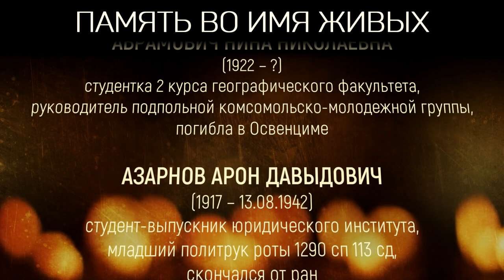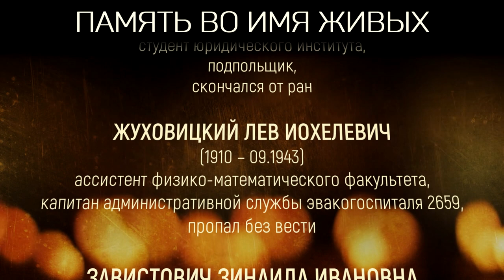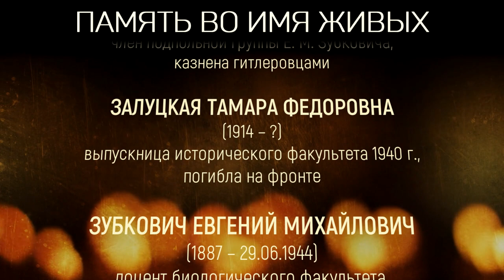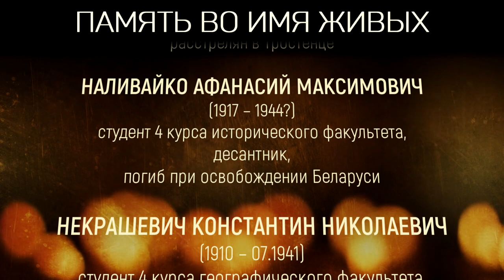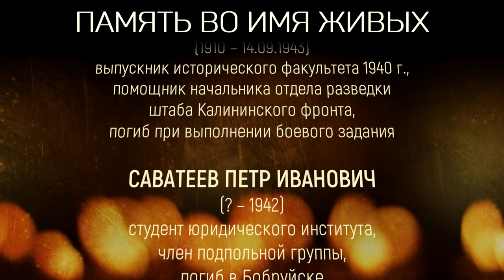Сотрудники и студенты БГУ, погибшие в годы Великой Отечественной войны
По состоянию на 22 июня 1941 года на 6 факультетах БГУ и 33 кафедрах обучение проходили 1400 студентов. В учебном процессе был задействован 151 преподаватель и научный сотрудник. В штате БГУ числилось 210 человек административно-технического и 90 учебно-вспомогательного персонала.

Всего около 2000 преподавателей, сотрудников и студентов БГУ стали участниками и свидетелями тех кровавых событий. Каждый из них осознавал свой гражданский долг перед Родиной. В первые дни войны добровольцами на фронт ушли около 400 студентов и 50 преподавателей. Самоотверженно сражались с врагом в партизанских отрядах и патриотическом подполье около 780 сотрудников и студентов БГУ. В эвакуации находились 620 человек, благодаря которым сохранены традиции национального образования, информация об истории БГУ и архивные документы.

Сегодня известно о 67 героях, которые ушли на фронт из университета и трагически погибли. Их имена занесены в мемориал «Память во имя живых». Но список не вернувшихся из «огненного» времени значительно шире. Счет идет на сотни. Поиск продолжается…

Мемориал "Память во имя живых": сотрудники и студенты БГУ, погибшие в годы Великой Отечественной войны